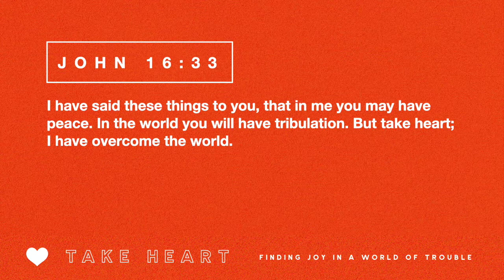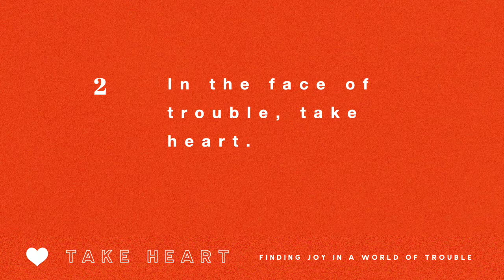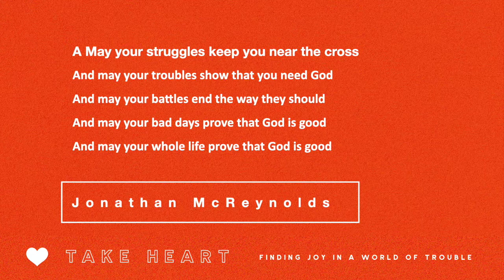Take Heart - March 28, 2021